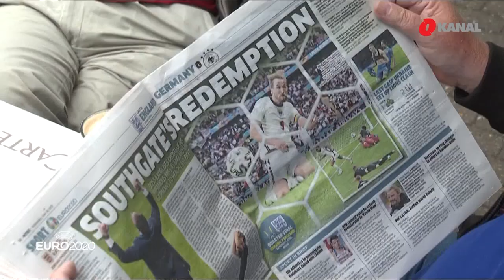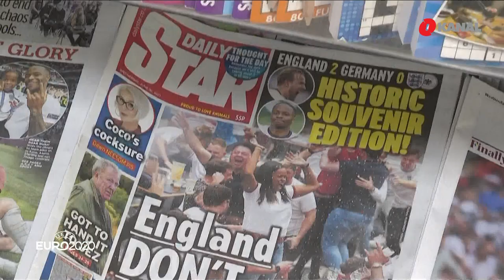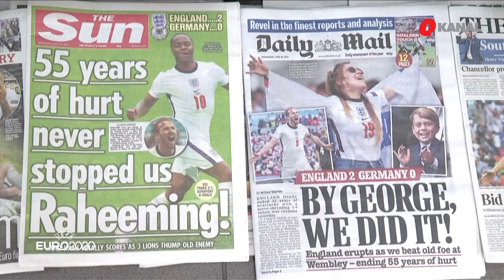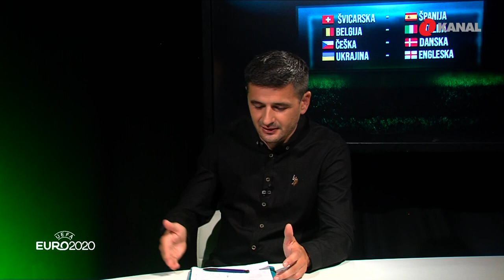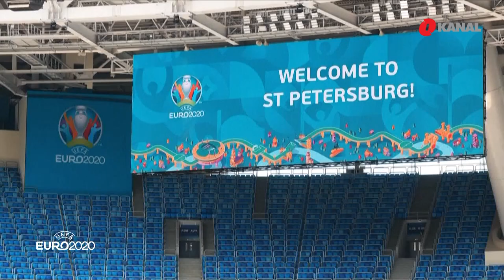Bakir Tiro: Barbarez je za BiH ono što je Shevchenko za Ukrajinu, jesmo li mogli probati s njim?